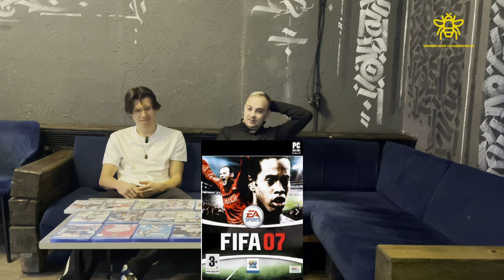Какая FIFA лучшая? Уфенок помог с выбором!(УФИМСКИЙ САНДЕРЛЕНД #8)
Часто задавался вопросом: Какая FIFA лучшая? Ведь графика с каждым годом лучше и самым простым будет выбрать самую последнюю!
Для правильного выбора "Уфимский Сандерленд" пригласил в гости Роберта "Ufenok" Фахретдинова - Чемпиона и призера российских и международных киберспортивных турниров.